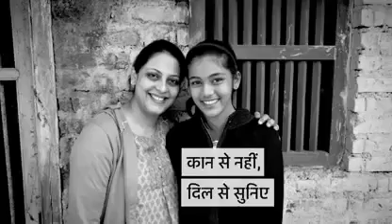SHARUKH KHAN'S SHOW बच्चों से कैसे बात करनी चाहिए देखिए और समझिए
Video from pardeep sharma